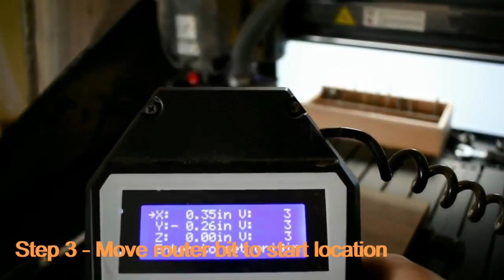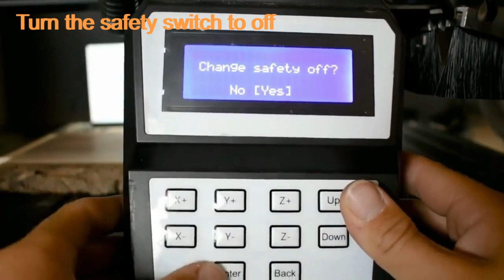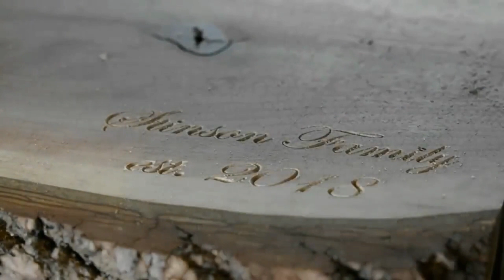Carving a VCarve file on your Iconic CNC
Watch this video to learn how to set up your Iconic CNC to begin your first carving of a simple text engraving.